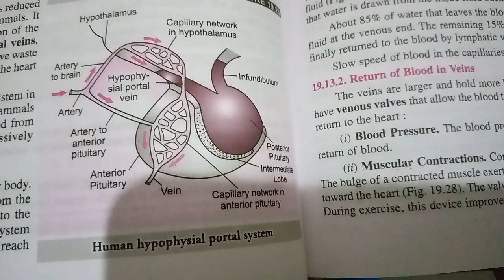human hypophysial portal system 🔥